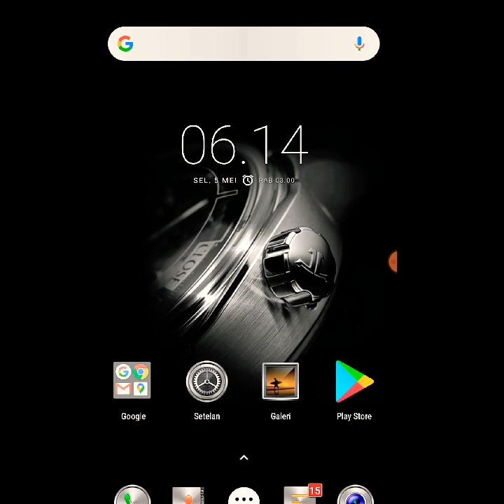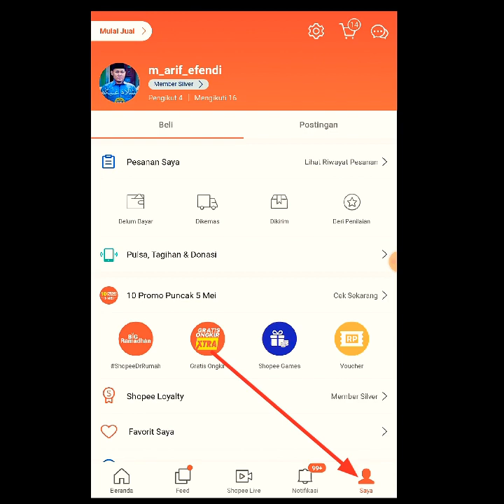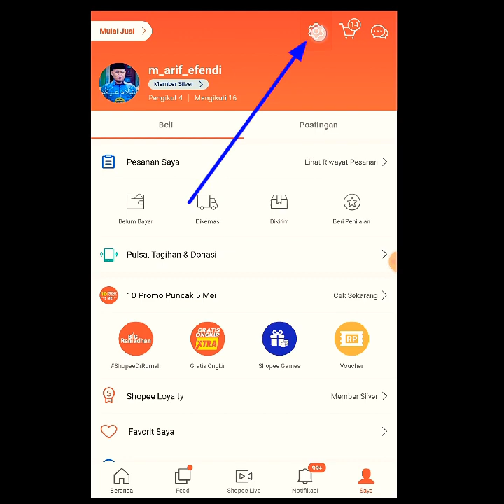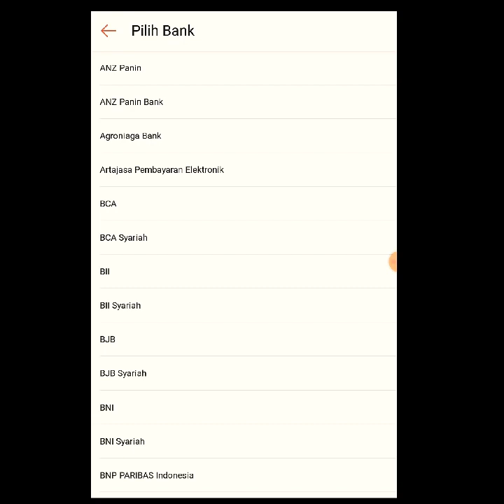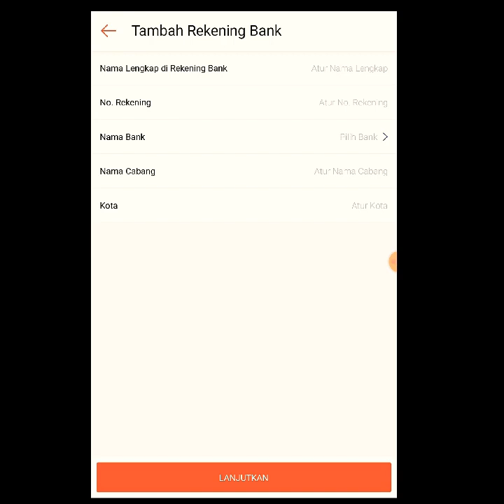TUTORIAL CARA TAMBAH REKENING BANK SHOPEE || UPD114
Music afirmasi 👇👇

Cara tambah rekening bank di aplikasi apk shopee

Musik yang Sering di Gunakan Youtuber Indonesia maupin manca negara yang bebas copytight.

Lagu Backsound Terbaik Untuk Youtuber.
Daftar musik NCS Paling Populer di Indonesia dan di dunia.

alat perekam layar DU RECORDER
Jika ingin download simak link ini

jika ingin aplikasi kine master unlock
simak link ini 👇👇

Ust. Quick one trik Cara ber investasi di toko pedia ala reksadana

Sangat di rekomendasikan buat teman teman yang lagi kebanyakan duit nganggur
Dari pada di simpan di bank tidak menghasilkan tapi malah berkurang hehee

Aplikasi / apk Tokopedia

Membersihkan hewan sapi, bebek, angsa, ayam, gajah, simpanse, kucing, kuda, buaya, orang utan.